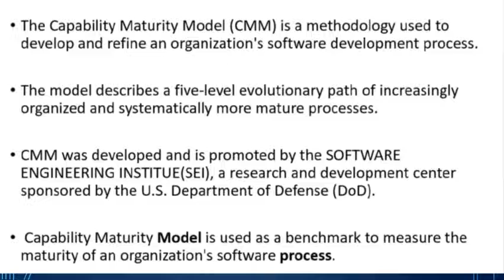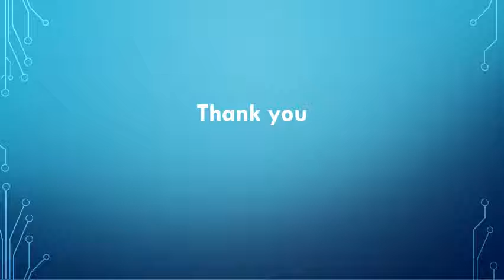Software Engineering Lecture 8 (Capability Maturity Model) in urdu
Capability Maturity Mode